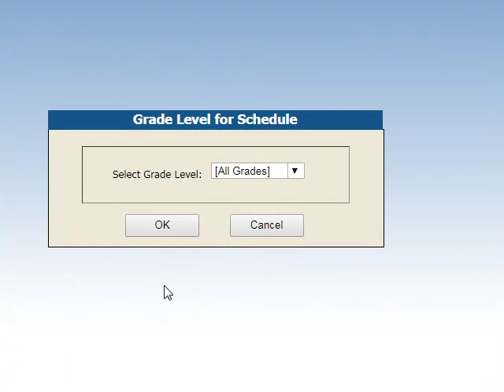KP All Academics Scheduled w AI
Master Scheduling with Artificial Intelligence AI that thinks, discovers and learns -- not randomized iterations like rolling the dice.  For high schools and middle schools.